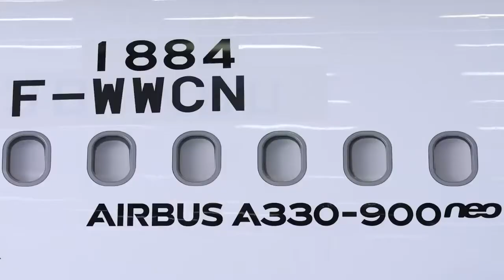Airbus A330neo aircraft assembly process